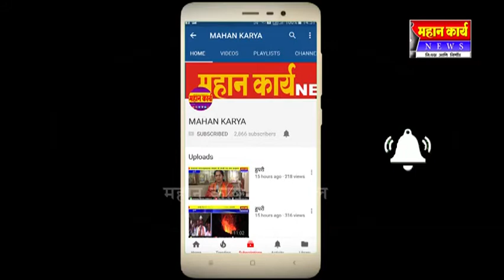नांदणी येथील प्रभाग क्र ४ मध्ये घाणीचं साम्राज्य : ग्रामपंचायतीचं दुर्लक्ष, सदस्यांची डोळेझाक